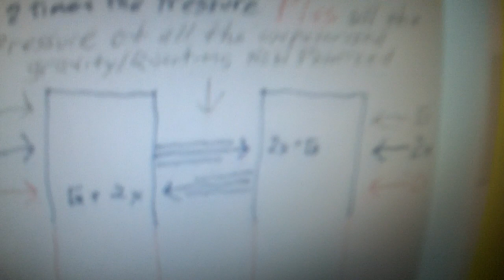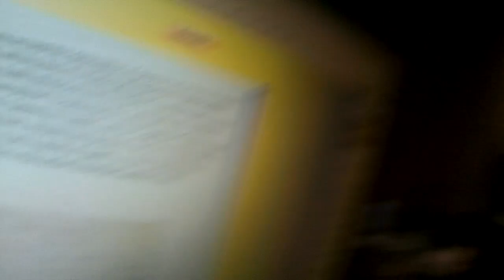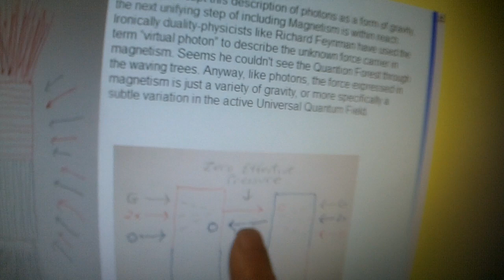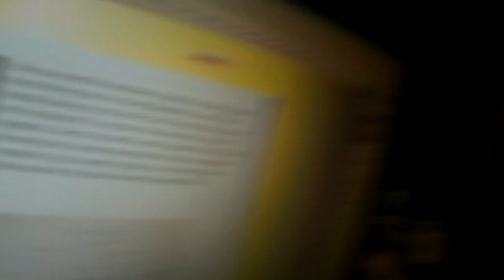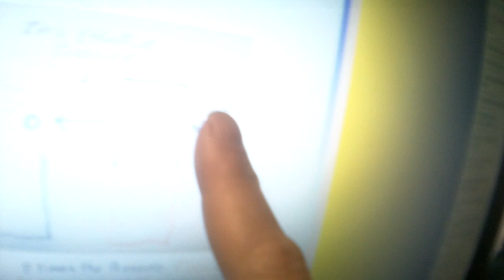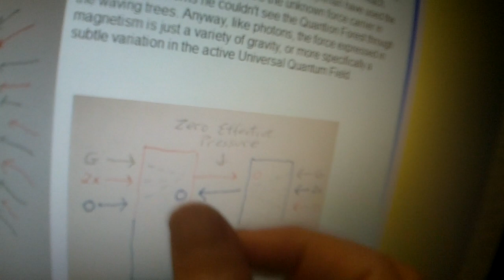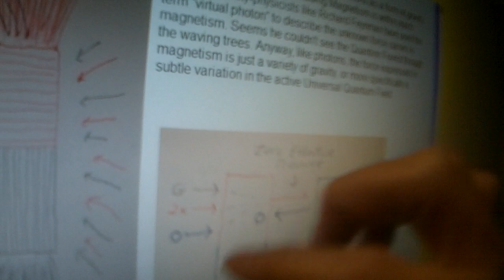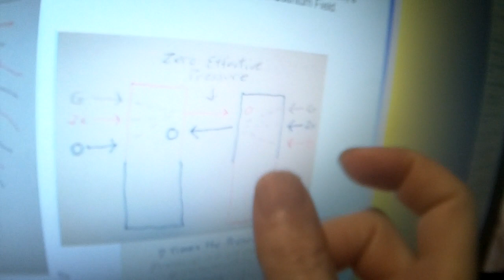Magnetism ...slam the dunk